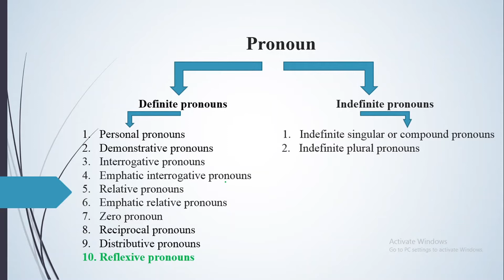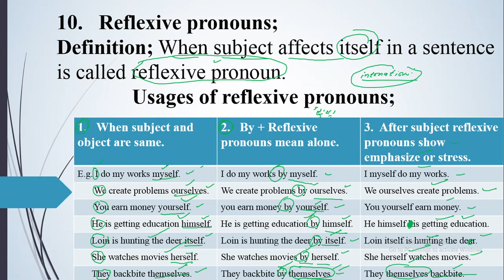Reflexive pronouns Lecture No. 145 in Urdu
Here we will try to understand the reflexive pronouns with its three usages in Urdu.